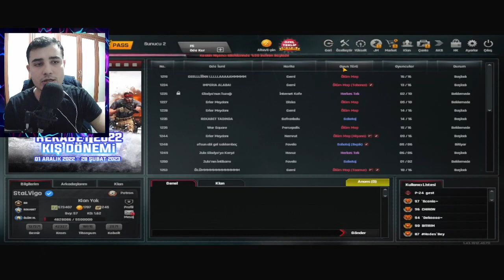TAKIM UYUMU BUNA DENİR - Zula Rekabetçi Serisi #2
Arkadaşlar , rekabetçi serisinin ikinci bölümü ile karşınızdayım. Takımdaki herkesin mikrofonu olması ve herkesin uyum içinde oynaması benim çok hoşuma gitti ve keyif aldığım bir maçtı . Zula rekabetçi serisi devam edecek. Seviliyorsunuz ^^

zula
zula rekabetçi
zula rekabet
zula oyun
zula gameplay
zula hesap
zula canlı yayın
zula battle royale
zula pc
zula turnuva
zula 1vs1
zula güncelleme
zula online
zula fps
zula yeni sezon
zula espor
zula hesap dizme
zula canlı
zula mobil
zula ayarları
zula crosshair
zula videoları
zula yeni güncelleme
zula dehşet sezonu
zula kabus modu
zula zombi
zula yeni sezon